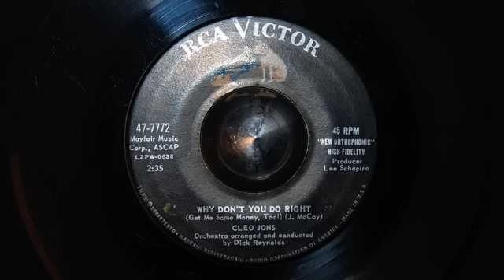Cleo Jons / Why Don't You Do Right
Great Popcorn issued on RCA.